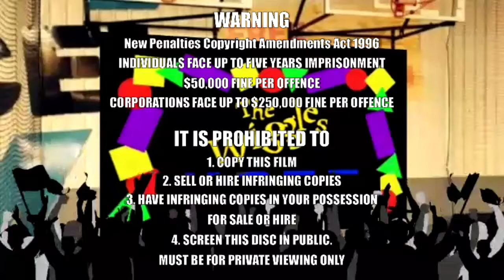Opening To The Wiggles Live At BounceINC 2005 AUS DVD